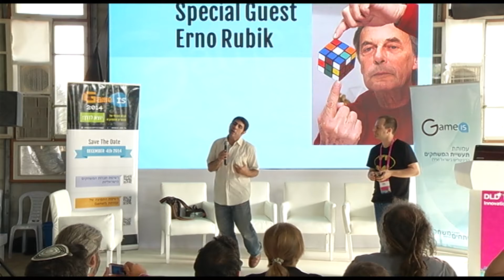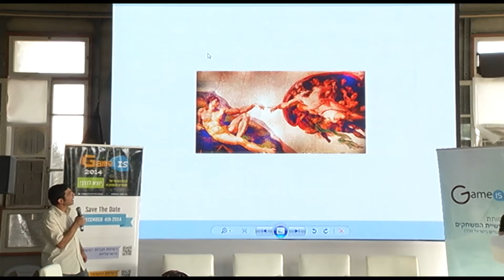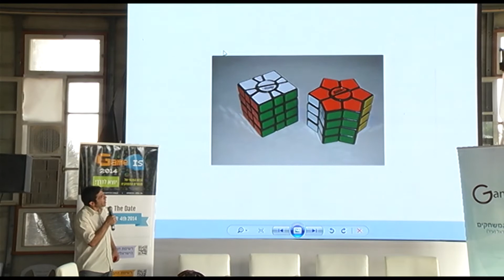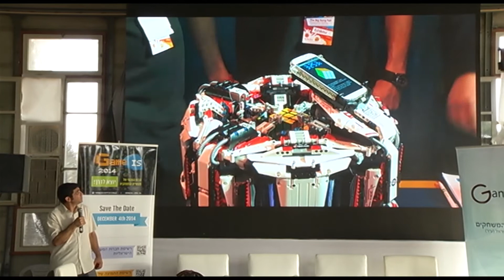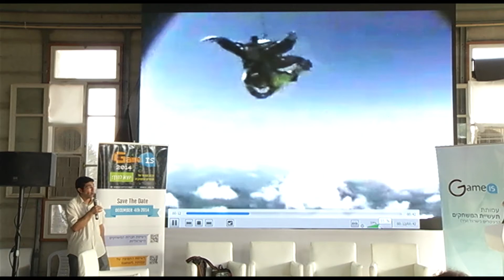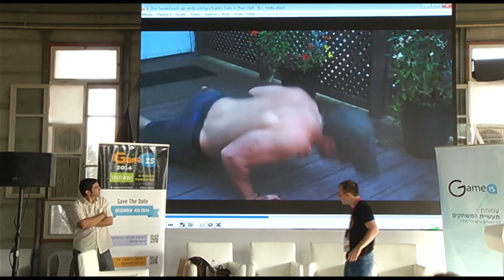DLDTelAviv14 - Rubiks Cube pt.1 (Shuka Bergman, Erno Rubik)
For some people it is just a toy, for others it's a passion, small piece of art, even a science. In any ways the - Rubiks Cube - is great. Inventor Prof. Erno Rubik and enthusiast Shuka Bergman take us on a journey to the world of colored dice.